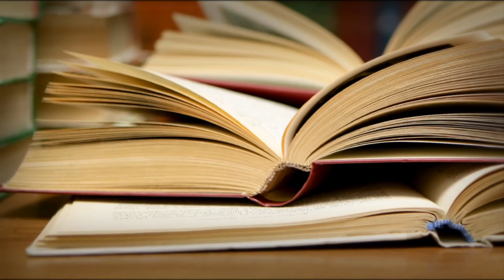Escutar, conhecer e seguir Jesus - Grupo de Oração Dra. Filó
🙏 Grupo de Oração Dra. Filó - Paróquia Nossa Senhora Rainha
💬 Início da pregação – 00:28
📖 Evangelho de João 10: 27 – 1:20
💭 Reflexão – 31:35
🗒 Resumo

A partir da passagem do Evangelho de João, podemos nos perguntar: será que somos como as ovelhas de Jesus?

Jesus é o pastor que nos chama, e nós precisamos escutar, conhecer e segui-lo. Vamos refletir sobre essas três palavras:

1 - Escutar
Alguém que escuta é alguém que busca e, por isso, já é uma atitude diferente. Mas no meio de tanto barulho às vezes pode ser difícil identificar a voz de Deus. E como fazer para distingui-la?

É preciso estarmos alertas, pois o Senhor não fala no ouvido, Ele fala no coração. O som que atinge o coração e o preenche é o som de Deus. Por isso, o alicerce deve ser o amor. Só aprenderemos a ouvi-Lo quando aprendermos a amá-Lo.

2 – Conhecer
Jesus fala que nos conhece. Conhecer é pertencer. Somos filhas e filhos de Deus e é reconhecendo essa pertença que nos tornamos capazes de aceitar o amor que Ele tem para nós.

3 - Seguir
Acredito que essa é a parte mais difícil, porque para seguir é preciso permanecer em Deus. Porém, somos inconstantes e muitas vezes não temos consciência de que temos uma caminhada com esse Deus de amor eternamente. Permanecer é um grande desafio, mas é também o grande segredo.

Portanto, é preciso primeiro estar alerta para reconhecer a voz do Senhor; segundo, aceitar que somos Dele, e ninguém pode nos tirar Dele a partir do momento que entendemos isso; e, por fim, ter o coração disposto a permanecer, para que possamos seguir para onde Ele mandar.

Quando foi a última vez que você parou para ouvir o Senhor? Pois esse é o primeiro passo.

Abra o seu coração para o diálogo com Deus e peça para que a Sua graça o preceda na perseverança.
✅  Curtiu mais este vídeo?
✍️ Deixe seu comentário
😉 Compartilhe com sua família e amigos
📖 Já conhece meu livro?
Convido você a se aproximar mais de Jesus.